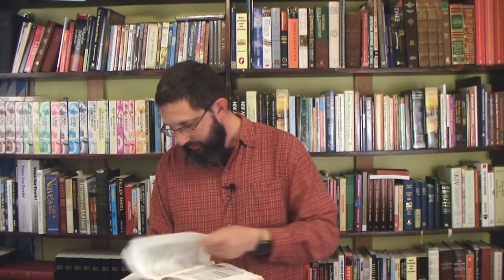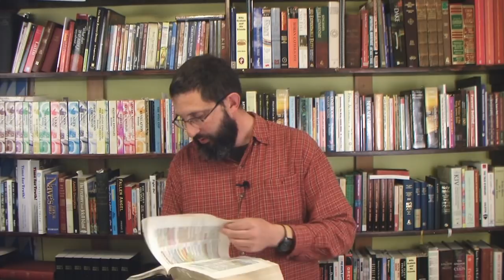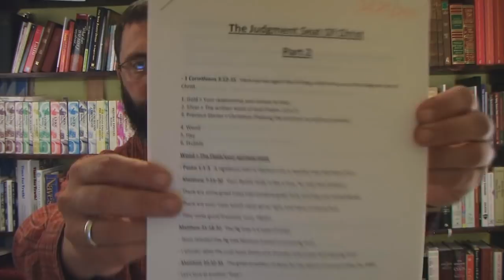The Judgment Seat Of Christ: Part 2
Part 2 of our study on the judgment seat of Christ.
(I need to correct an error I said in one of these two videos. I stated that the town of Bridgewater has 6,000 residents. The number is actually a little over 600.)